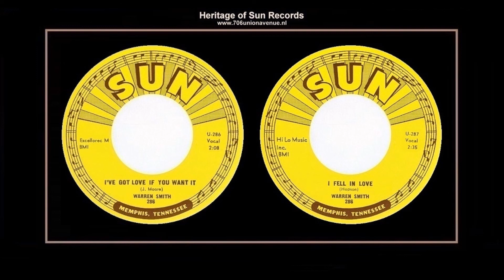(1957) Sun 286 ''I've Got Love If You Want It'' b/w ''I Fell In Love'' Warren Smith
STUDIO SESSION FOR WARREN SMITH

706 UNION AVENUE, MEMPHIS, TENNESSEE
SUN SESSION: WEDNESDAY OCTOBER 16, 1957
SESSION HOURS: UNKNOWN

OVERDUB SESSION: OCTOBER 20, 1957
AND/OF JACK CLEMENT

"I'VE GOT LOVE IF YOU WANT IT"**
Composer: - James Moore
Publisher: - B.M.I. - Excellorec Music - Cambell Connelly & Corporation Limited
Matrix number: - U 286 - Master (2:08)
First appearance: - Sun Records (S) 78/45rpm standard single SUN 286-A mono
I'VE GOT LOVE IF YOU WANT IT / I FELL IN LOVE

This is not so much a cover, this was more a spirited revival of the Slim Harpo tune from six months earlier which had caught Warren Smith's ear over radio station WDIA in Memphis. Taken in a higher key and with a major hike in tempo, the arrangement was purposely detailed for teenage ears. For once all of the elements seemed to be in place for Warren to break through, except to say that most of Sun's promotional energies by late 1957 were totally geared towards the latest singles by Johnny Cash and Jerry Lee Lewis.

Among the song that Warren Smith heard on the car radio was Slim Harpo's "I've Got Love If You Want It". In Harpo's hand it was a mellow mid paced blues, delivered in a laconic bayou country drawl to a pseudorhumba beat. In Smith's hand it became another celebration of joyous, primal rockabilly. Al Hopson and Roland Janes trated licks on the intro and the solo (Hopson taking the lead and Janes the response). Smith contributed a hugely confident vocal and made some minor lyrical changes in deference to prevailing mores: "Your fine brown frame" became "You fine looking thing", for example. Warren Smith omitted Harpo's final verses and substituted lines adapted from another Slim Harpo record, "I'm A King Bee". Coupled with a lovely ballad by Al Hopson, "I Fell In Love", there was no reason that the record should not have been a hit - except that it was issued in the same month as Jerry Lee Lewis' "Great Balls Of Fire".

According to Sun's royalty statement, the record had only sold a shade over 7000 copies by the following June. Warren Smith was disgusted, and his band began to lose the faith. Marcus Van Story dropped out, to be replaced by Al Hopson's brother, Will. Jimmie Lott also packed his bags and headed back to Memphis. (HD) (MH)

Composer: - Al Hopson
Publisher: - B.M.I. - Hi-Lo Music Incorporated
Matrix number: - U 287 - Master (2:39)
First appearance: - Sun Records (S) 78/45rpm standard single SUN 286-B mono
I FELL IN LOVE / I'VE GOT LOVE IF YOU WANT IT

As on his first Sun outing, Smith's rockabilly stylings are paired with a country effort. Only this time, the sound of country music has been softened to welcome the burgeoning pop crossover market. In its own way, "I Fell In Love" is, as Billboard used to say, "potent stuff". Smith's vocal is beautiful recorded, surrounded by a tastefully arranged male chorus. This time, drum support is confined to rather assertively miked brushwork.  In a somewhat daring step, Smith's singing is left to stand a cappella during the last line. Its a rather eyeopening way to close a highly effective arrangement. During the first verse, Smith sings the curious phrase "Just to be made feel blue", a form of English spoken nowhere on the planet, including the deep south. (HD) (MH)

Warren Smith - Vocals and Guitar
Al Hopson - Guitar
Roland Janes - Guitar
Will Hopson - Bass
Jimmie Lott** - Drums
Sid Manker* - Bass
Otis Jett* - Drums

Overdub Session
Vernon Drake - Vocals
Asa Wilkerson - Vocals
Lee Holt - Vocals